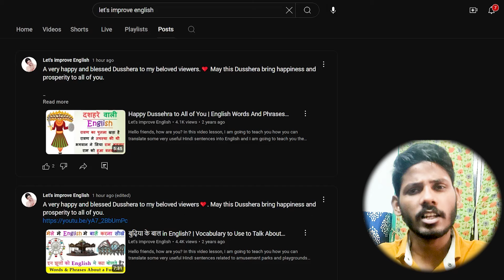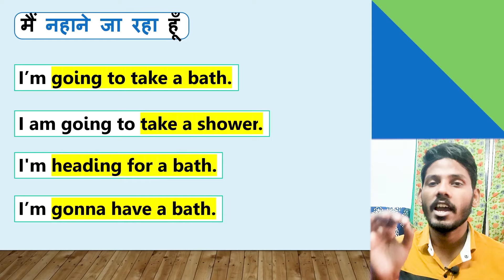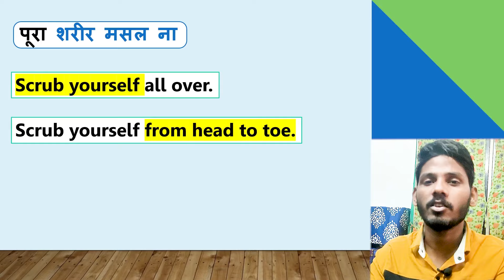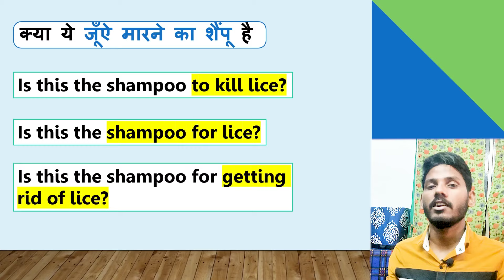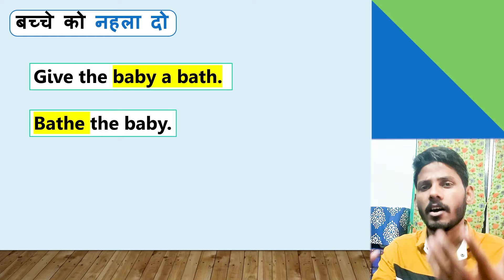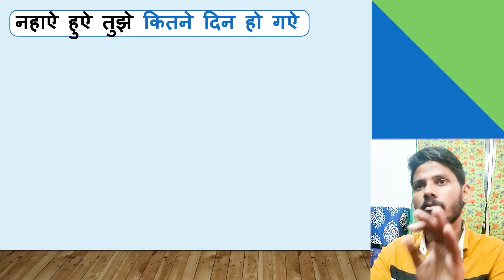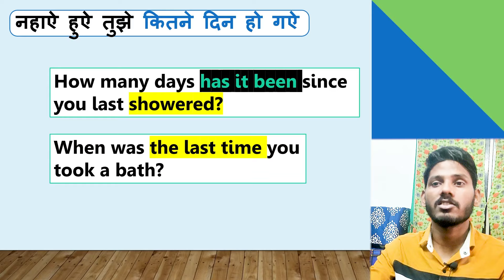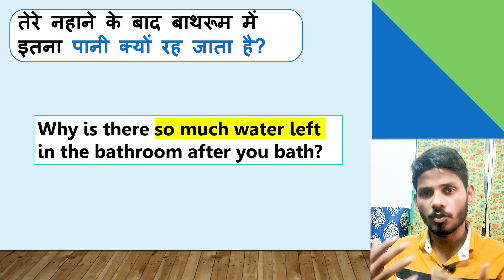Bathtime English | Essential Bathing Vocabulary and Phrases | Daily English Sentences for Bath Time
In this video, we’ll explore essential English vocabulary, phrases, and sentences related to bathing and your bath-time routine. Whether you’re describing your bath habits, giving instructions, or just chatting about daily hygiene, these words and phrases will improve your fluency. From common terms like 'soap' and 'shampoo' to useful phrases like 'I’m going to take a shower,' we’ve got you covered. We’ll also introduce some fun idioms related to bathing. Perfect for learners who want to sound more natural in English!